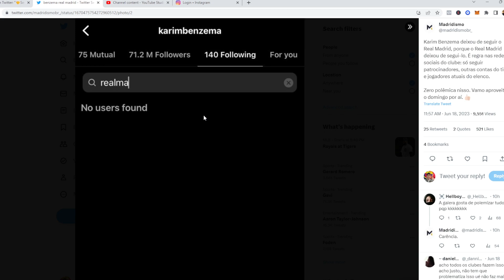🚨BENZEMA LE DA UNFOLLOW AL REAL MADRID!